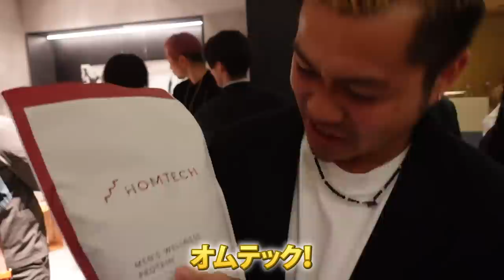怪しすぎるパーティーに潜入！経営者・スポーツ選手・芸能人が集まるパーティーがヤバすぎた！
現役プロサッカー選手の田中パウロ淳一ことパウロです！シャッス！

▶︎所属チーム：栃木シティFC
【栃木シティFCHP】